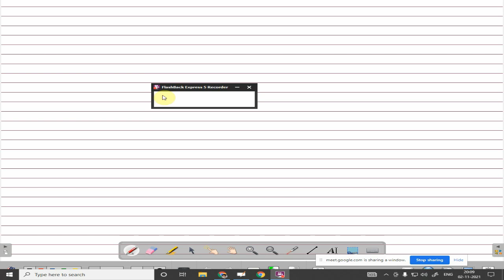sem 3 mcom II Ac Cost Volume Profit Analysis 23 24 25 26